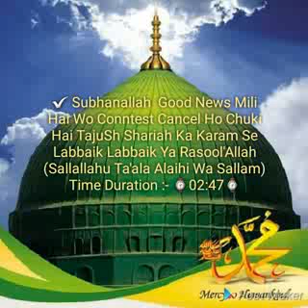_*✅ Subhanallah Subhanallah Good News Mili Hai*_ _*Wo Conntest Cancel Ho Chuki Hai Tajush Shariah Ka